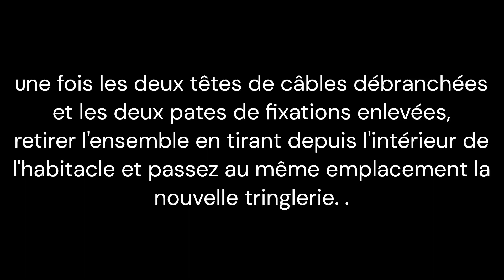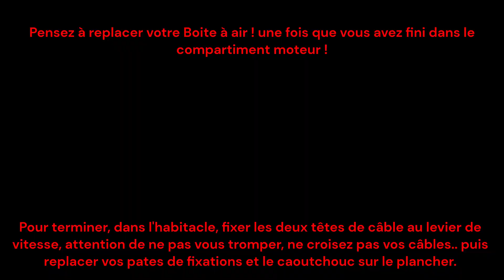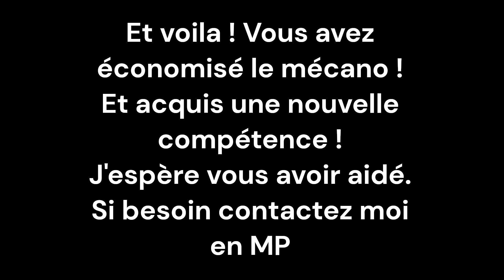Tringlerie Boite de vitesse - Renault Master 2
Remplacement de la tringlerie de Boite de vitesse sur un Renault Master 2
(Commande de boite de vitesse / câbles)